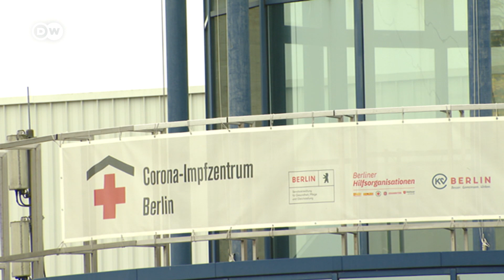German health minister warns of COVID-19 fourth wave | DW News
Germany's health minister Jens Spahn has warned that a fourth wave of coronavirus cases is hitting the country with full force, calling it a "massive pandemic of the unvaccinated." He says stricter measures are needed for those who refuse to get the shots. And it seems that's prompting some people to reconsider.